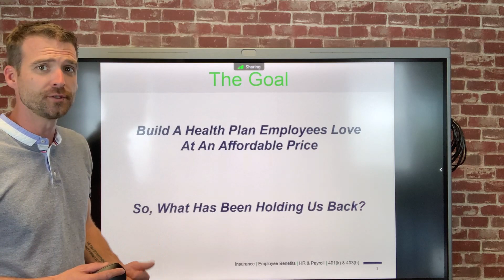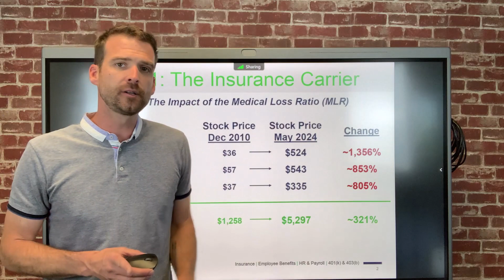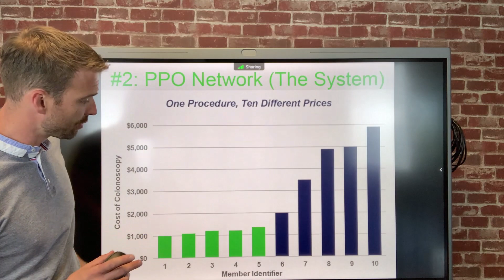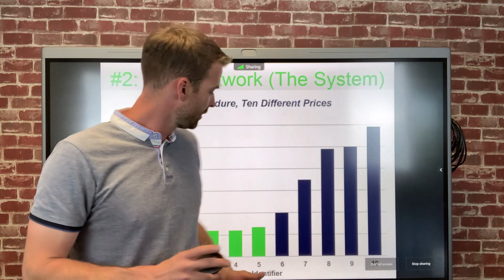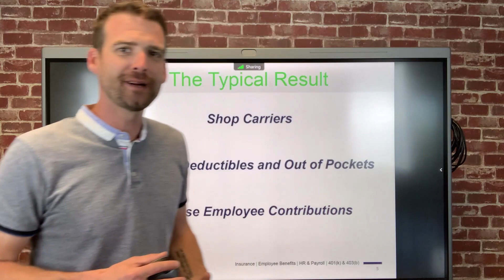3 reasons your health insurance costs increase every year